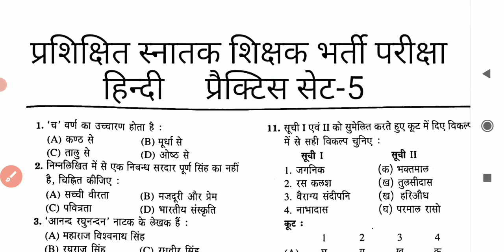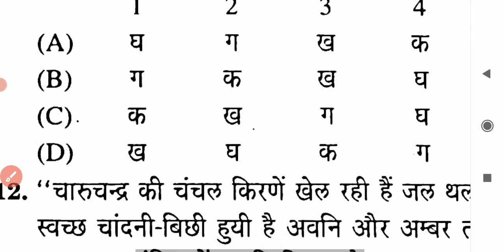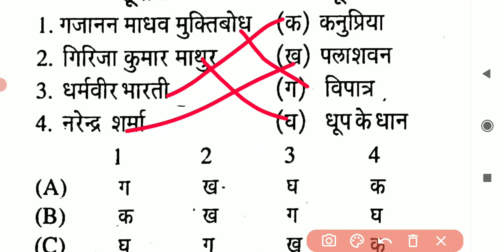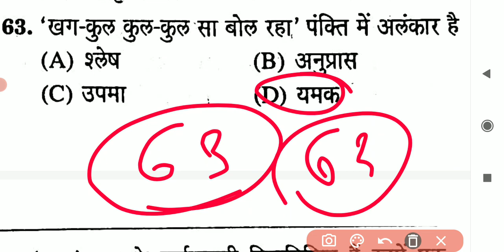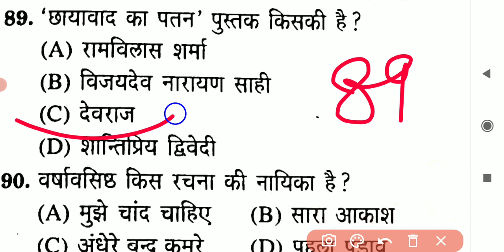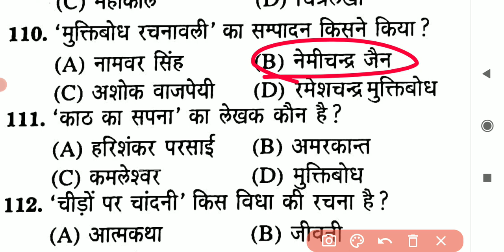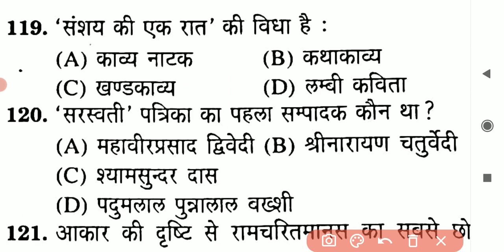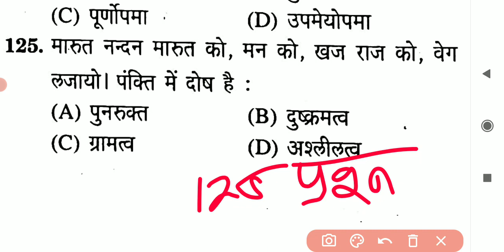TGT टीजीटी हिन्दी प्रैक्टिस सेट Hindi Practice Set Hindi TGT PGT Solved Paper TGT PGT GIC UGC NET